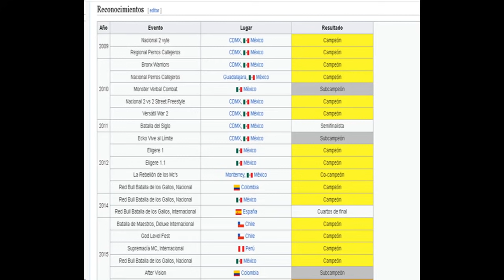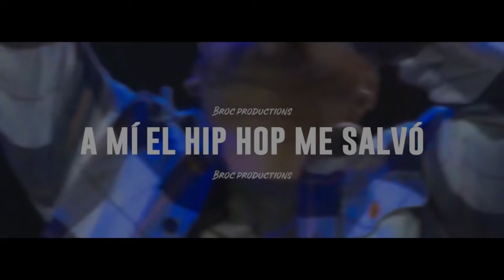😈La maldición de ACZINO| Si le ganas PIERDES LA FINAL😈👿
Únete a la comunidad de Freestyle más grande del Mundo! Hazte socio de la Urban Roosters Family para disfrutar de ventajas exclusivas

Y recuerda, en esta vida siempre hay: ¡DeTodoyunPOCO! 🍌
And remember, in this life there is always: A LITTLE OF EVERYTHING! 🍌